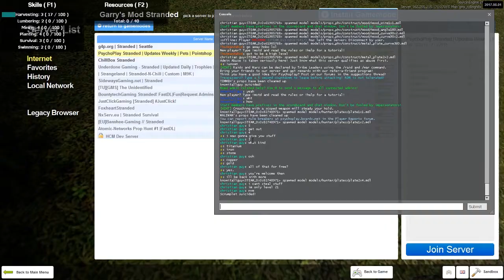FOOD THIEF - Sleepytime with Scrumps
Sleepy Scrumps returns with an adventure of food thievery and peeing in water bottles!